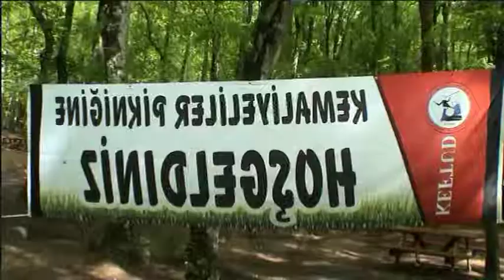KEFTUD- KEMALİYELİLER PİKNİĞİNDEN- 2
7 MAYIS 2017 PAZAR GÜNÜ TÜM KEMALİYE ( EĞİN )' LİLER SILA ÖZLEMİ, MEMLEKET HASRETİ ÇEKENLER KEMALİYE ( EĞİN)' İ YAŞADI, YAŞATTI, TÜM ÖZLEM VE HASRETLERİNİ HALAYLARLA, TÜRKÜLERLE BİR SONRAKİ PİKNİKTE BULUŞMAK ÜZERE FATİH ÇEŞMESİ KEMERBURGAZDAN AYRILDILAR. KATILAMAYAN KEMALİYE ( EĞİN )'LİLERE İYİ SEYİRLER DİLİYORUZ. BAŞTA KEFTUD OLMAK ÜZERE TÜM EMEĞİ GEÇENLERE SONSUZ TEŞEKKÜR... SEVGİ VE SAYGILARIMIZLA,